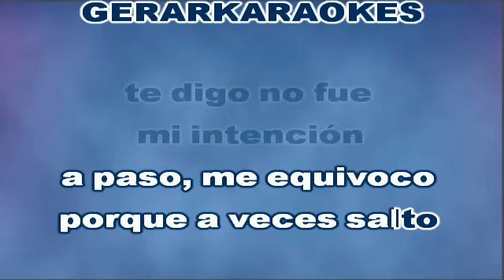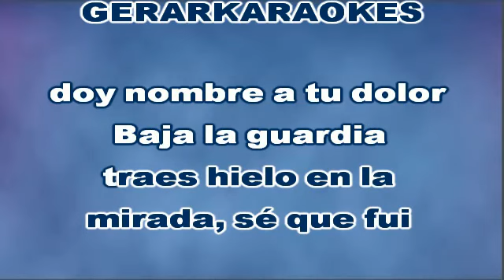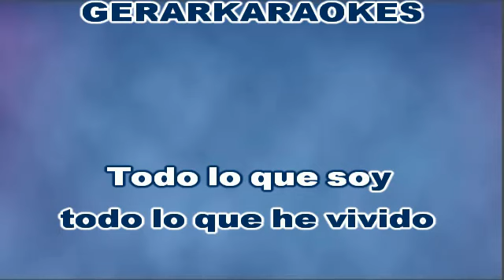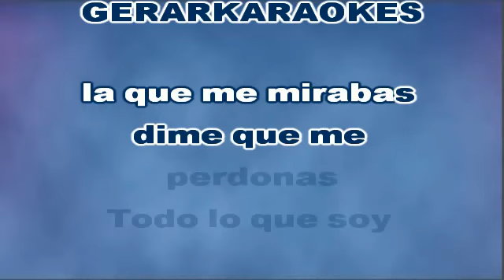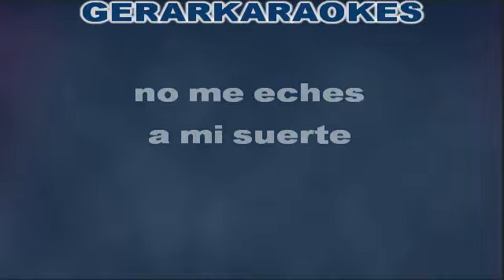Baja la guardia (Acústico - Coro) - Santiago Cruz - Karaoke